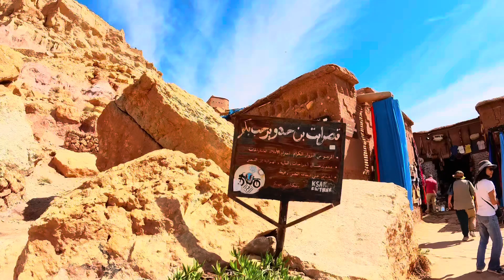摩洛哥之旅； 走入電影拍攝場地｜￼「盜墓迷城」 特德拉峽谷｜埃及哈杜古城| 馬拉喀什市集